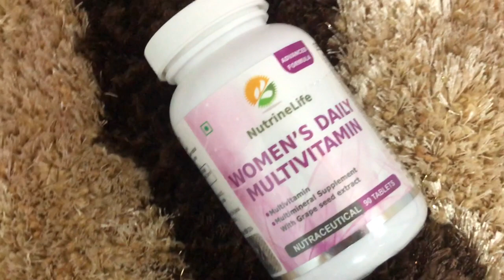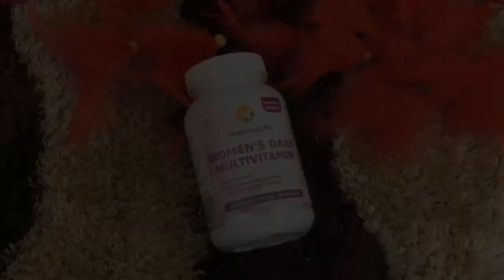Best supplement for women!! अपना ख्याल रखना सीखें!! NutrineLife multivitamin for women !!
Hello my dear friend aaj mai aplogoko ke sath share karungi best supplements for women roj -mara ke life mai hum aurate apna khayal rakhna bhuljati hai jise sehat pe bura sara padna start hojata hai to aapko ab fikar karneki zarur nhi aap use kar sakte hai NutrineLife ka multivitamin capsule jo kash apke liye bana hai...isse apko energy, milti hai aapk strong mahsus karte hai or bharpur power...

Click  bell 🛎

I

👩‍❤️‍👩Let’s become a friend 👩‍❤️‍👩

Askme anything

NEW VIDEO ( Evening time)

❤️beauty &fashion &Diy &makeup

👉🏻Monday @
👉🏻Wednesday @
👉🏻Friday @

And

* sunscreen face wash for beginners blogger oily skin face cream facial pimples diy in hindi summer makeup tutorial starter kit ootd grwm natural makeup tutorials dewy budget hair care hair spa hair routine chemical free dry scalp ayurveda damaged hair how to style healthy leaks art all the way skincare routine toner primer vitamin c weight loss weight loss tips stay in shape fashion blogger ketosis detox water weight loss hacks how to lose weight slim volume styling hairstylist remove pimples ance remover organic best skin care remove pimples fast blackheads tops cleavage bra size life hacks for girls bikini try on bleach karne ka tarika dermatologist review skin allergy harmful instant glow cleanser lookbook shein haul outfit ideas online shopping kaise kare stylish back to school haul college organize  collection patterns saree indian beauty  indian youtuber youtube from India Indian beauty channel beauty expert beauty Indian beauty youtube channel  !!!